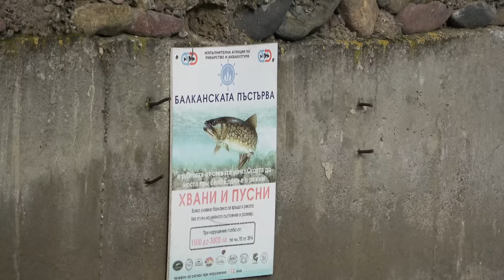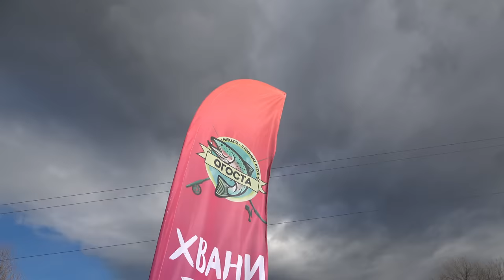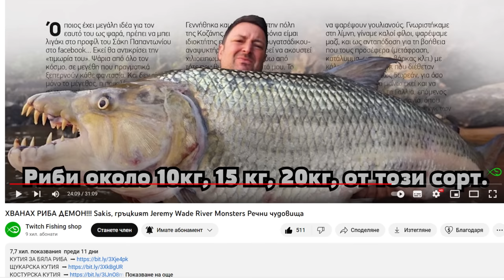ЗАКАЧИХ ОГРОМНА ПЪСТЪРВА с новата въдица HEARTY RISE TROUT GAME!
Риболов на пъстърва на река Огоста!

Taкъмите, които ползвам са:
► ВЪДИЦИ за ЩУКА, БЯЛА РИБА и РАСПЕР:
🎣 GRAPHITELEADER TIRO MR MONSTER ROCK 670лв.
🎣 TAILWALK HI-TIDE SSD 440 лв.